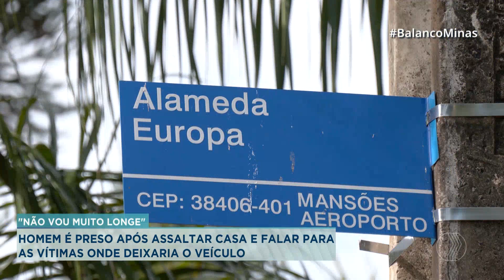Homem é preso após assaltar casa e falar para as vítimas onde deixaria o veículo | BALANÇO GERAL